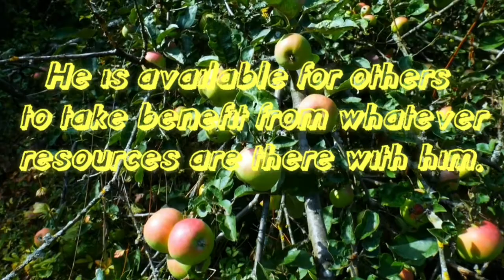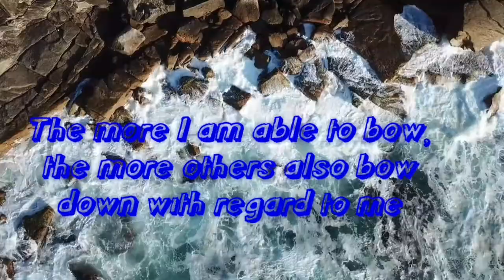Humility enables one to serve others||motivation||Lifestyle||Thought For The Day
Whenever you start the day, create a few positive thoughts in your mind.

Humility enables us to live better and treat others in best possible way .

Positive thoughts are very powerful weapon to overcome any obstacle.